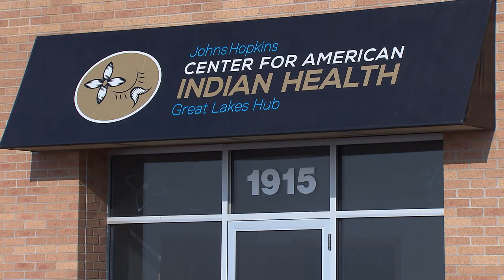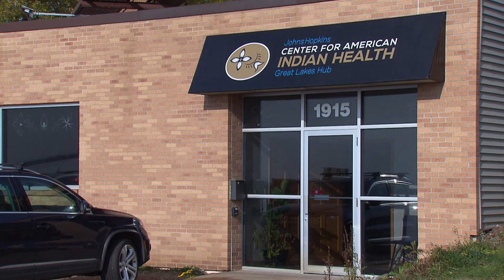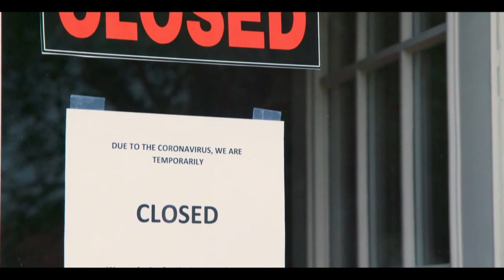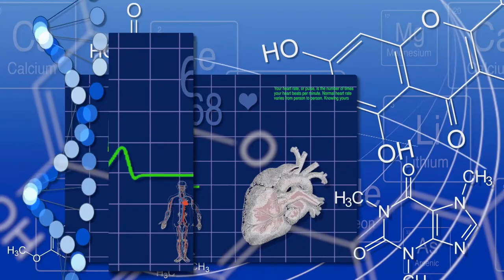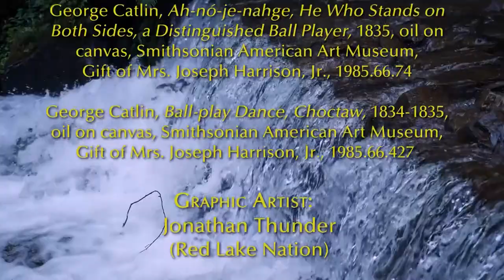Native Report - Tagging Along: Native Artists, Crafters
Painters Moira Villiard and Michelle Defoe complete a mural project with Anishinaabe symbolism; Thomas Howes creates lacrosse sticks.